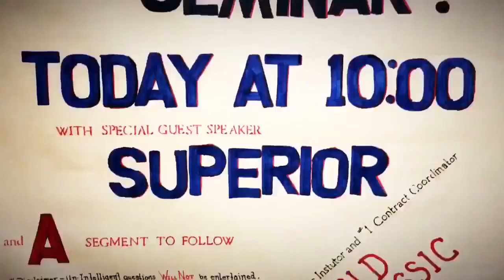SUPERIOR FITNESS SEASON 2 EPISODE 1 "SLACKERS"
Superior Fitness (Season 2) "Slackers" (HD)

Superior Fitness (S2:01) "Slackers." After 3 long months, Scott & Reggie have slipped back into their old ways, but a surprise visit from Superior & his slimy  'Chief of Staff' Logan, make things much worse. A John KNOCKO Production. Starring Erik Vada, John KNOCKO, Bobby Castle, Braden Sacks & Deuce. Hello Everyone, This is John Knocko from GREYSTREET BOYZ
We are here to provide you entertainment in this cesspool of a video platform!
This channel includes the following videos: Comedy-Food Challenges-Dashcam-Gym Vidz